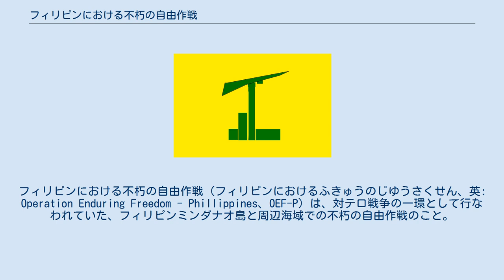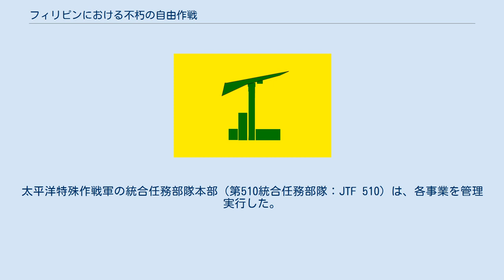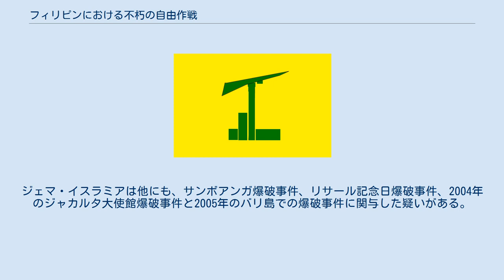フィリピンにおける不朽の自由作戦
組織・団体関連のテンプレート
フィリピンにおける不朽の自由作戦（フィリピンにおけるふきゅうのじゆうさくせん、英: Operation Enduring Freedom - Phillippines、OEF-P）は、対テロ戦争の一環として行なわれていた、フィリピンミンダナオ島と周辺海域での不朽の自由作戦のこと。
アメリカ軍はミンダナオ島におけるイスラム勢力と対決するフィリピン軍を訓練や助言などの方法で援助している。
 2001年9月11日のアメリカ同時多発テロ事件以降、欧米と筆頭とする民主主義諸国とイスラム諸国内に蔓延しつつあるイスラム原理主義を標榜する非国家武装勢力との対決が決定的となり、アメリカ合衆国はアルカーイダの潜伏先とされるアフガニスタンに進攻した。
 太平洋特殊作戦軍（SOCPAC）は、OEF-P（フィリピン共和国政府へのテロ対策活動支援）の中核を構成している。
アメリカ陸軍特殊部隊群によりフィリピン軍と民間当局は助言と訓練を受け、テロ対策活動を調整し継続できるように能力の向上を果たした。
アメリカ顧問団とフィリピン軍は市民に対する人道的援助の一環で、従来の保安対策では対処できない新たな脅威に関する協議と計画を実行する新しい保安委員会の下で共同作業を実施した。
彼らの共同による努力の結果、南部フィリピンでの生活状況は改善されテロリストに対する支持は著しく減退した。
 初期配備は2002年1月に開始、ドナルド・C・ウースター准将を長としSOCPACの1,200人以上の要員が参加した。
太平洋特殊作戦軍の統合任務部隊本部（第510統合任務部隊：JTF 510）は、各事業を管理実行した。
 アメリカ軍の任務は、フィリピン軍の掃討作戦（バリカタン演習02-1）でアブ・サヤフの拠点があるバシラン島での戦闘行動に助言することとなっていた。
バリカタン演習02-2の任務はこれとは違っている。
 2005年、政府軍とアブ・サヤフとの戦闘が続く中、新人民軍（NPA）とその他のゲリラは連合しフィリピン南部を攻撃した。
2006年の終わり頃、アブ・サヤフは2,000人程度、新人民軍は7,000人の兵士がいると見積もられている。
 2008年8月に2003年以来かろうじて保たれていた停戦協定は、イスラム反乱軍による南部の村落の襲撃により破綻した。
民間人44人が刃物で切りつけられ殺害された。
この事態に対し政府軍は反乱軍に対して報復を開始し、約15の反乱軍キャンプの占領し15人を殺害する。
フィリピン軍は戦死17人、親政府系民兵からは5人が戦死した。
また民兵は8月11日の戦いで少なくとも141人のイスラム反乱軍を殺害した。
そして8月25日には64人のフィリピン軍兵士が負傷し、少なくとも民間人60人が戦闘で死亡した。
 フィリピン軍は、アブ・サヤフとジェマ・イスラミアに対処するために、ミンダナオ島に増強配備される。
 アメリカ合衆国は、フィリピン政府に対しアブ・サヤフとジェマ・イスラミアと対抗させるため軍事顧問団の派遣、各種装備と財政援助をする。
 アブ・サヤフ・グループ（ASG）は、アメリカ合衆国連邦政府により「海外テロ組織」認定された。
具体的には、分離主義者のグループがフィリピン共和国、主にホロ島、バシラン島とミンダナオ島の南部の内外において組織基盤を構築したイスラム教徒集団のことである。
 1990年代初期の頃から、アブ・サヤフは爆破テロを実行した。
独立イスラム国家建設のため西部ミンダナオとスールー諸島において暗殺、誘拐、脅迫などが手段として用いられた。
 ジェマ・イスラミアはインドネシア、シンガポール、ブルネイ、マレーシア、タイ南部、フィリピンと東南アジア各地においてイスラム原理主義国家樹立を目的とした好戦的なイスラムテロ集団である。
 ジェマ・イスラミアは何百人もの一般人を殺害したと考えられ、2002年10月12日にバリ島のナイトクラブにおいて自動車自爆テロにより202人（大部分はオーストラリアの観光客）を殺害した事件が有名である。
アメリカ合衆国国務省は、ジェマ・イスラミアを海外テロ組織に指定した。
ジェマ・イスラミアは他にも、サンボアンガ爆破事件、リサール記念日爆破事件、2004年のジャカルタ大使館爆破事件と2005年のバリ島での爆破事件に関与した疑いがある。